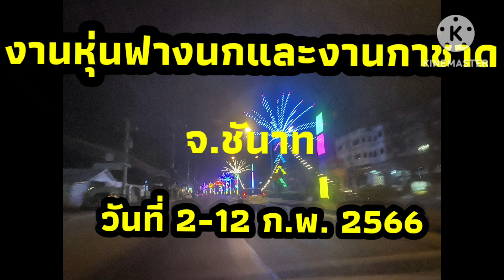แหนอาหารโปรดหอยเชอรี่สีทอง ฟ้าใสฟาร์มเชอรี่สีทองชัยนาท0897419984#หอยเชอรี่สีทองEP15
โปรตีนสูง